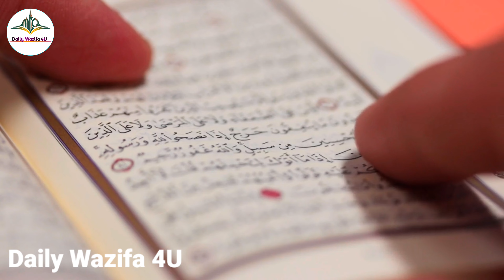Gunah Se Maafi Mangne Ka Wazifa |Gunah Se Bachne Ka Wazifa | Tauba Karne Ka Sahi Tarika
Gunah Se Maafi Mangne Ka Wazifa |Gunah Se Bachne Ka Wazifa | Tauba Karne Ka Sahi Tarika | Daily Wazifa 4U

Voice Record : Daud Mazahir
Editor : Daud Mazahir
Uploaded By : Daily Wazifa 4U(YT)
Channel Owner : Daud Mazahir
Topic Covers :-
gunah se mafi ka wazifa
gunahon ki maafi ka wazifa
gunah ki maafi ka wazifa
gunah ki maafi ki dua
gunah maaf karne ka wazifa
allah se maafi mangne ki dua
allah se maafi mangne ka tarika
gunaho ki maafi ka wazifa
allah se maafi ki dua
gunaho ki maafi ke liye wazifa
gunaho se maafi ki dua
gunah se maafi ki dua
gunaho ki maafi mangne ki dua
Daily Wazifa 4U